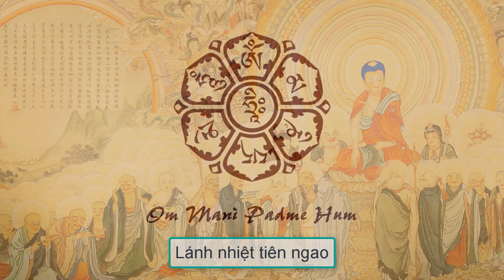Om Mani Padme Hum - Lục Tự Đại Minh Chân Ngôn